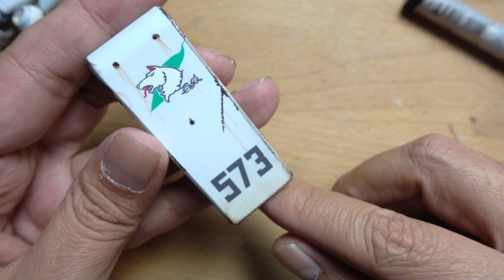ทำสีกันพลาราคาประหยัด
ทำสีกันพลาราคาประหยัด รีวิว /Review Gundam [speed build]